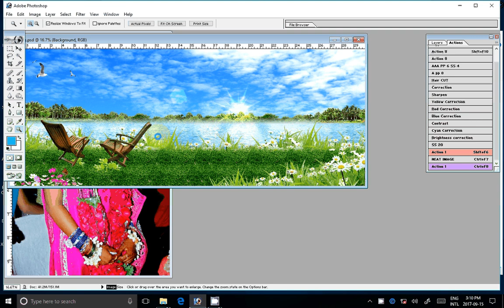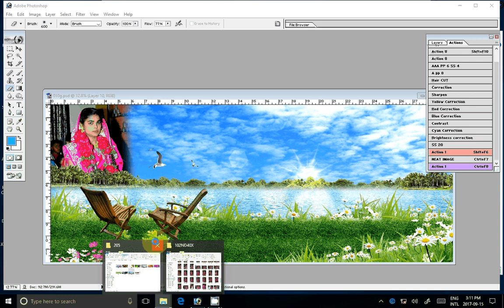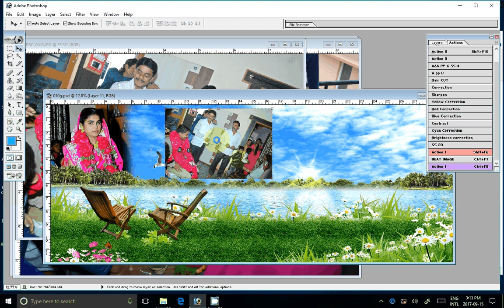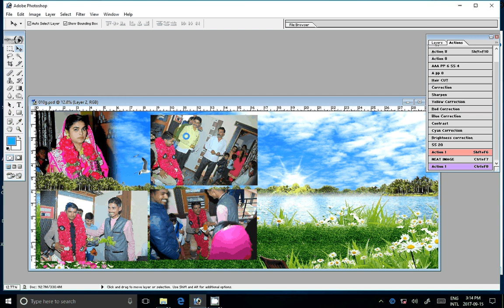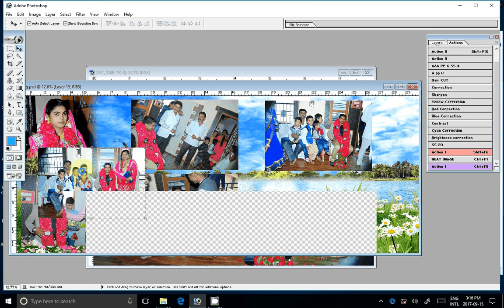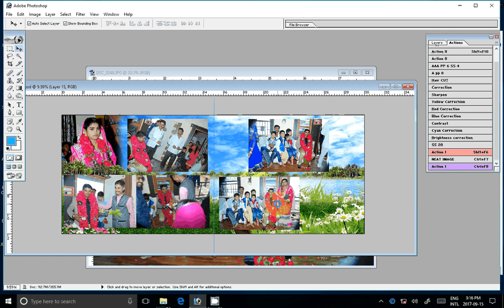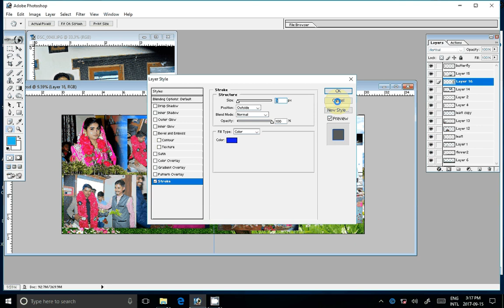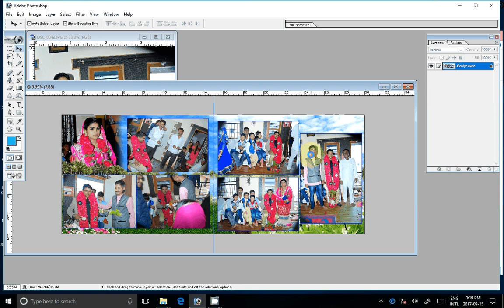How To Design Wedding Album Page 1 using Adobe Photoshop